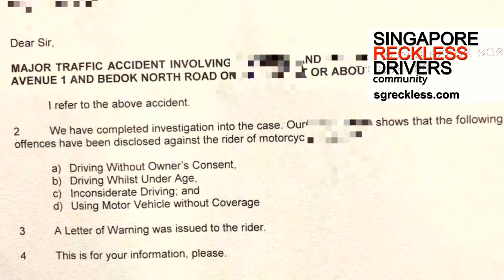WORST CAR CRASHES OF SINGAPORE PART 59 Motorcycle Accident